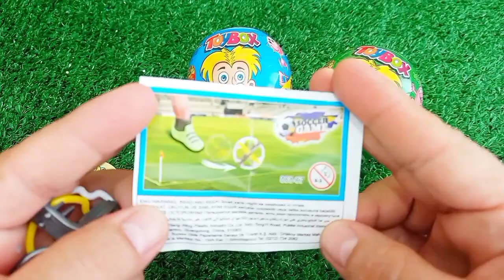Satisfying, Candy Unboxing video, Asmr Lollipops and Sweets ASMR Opening - Yummy Rainbow Lollipop